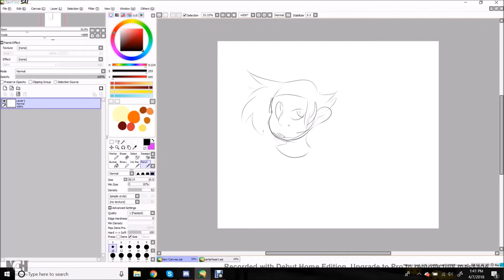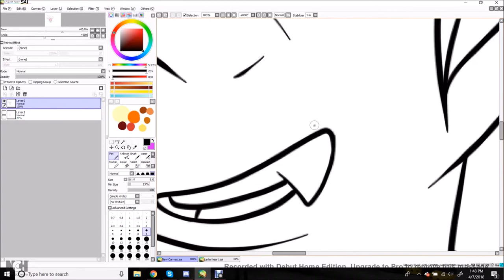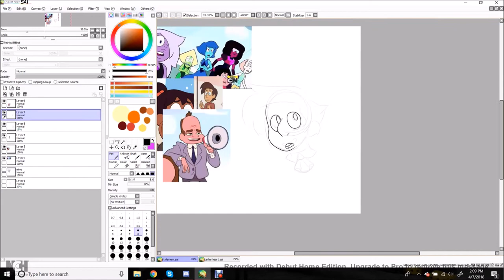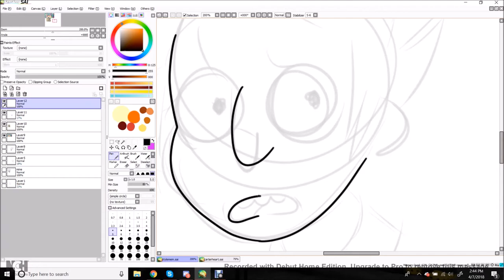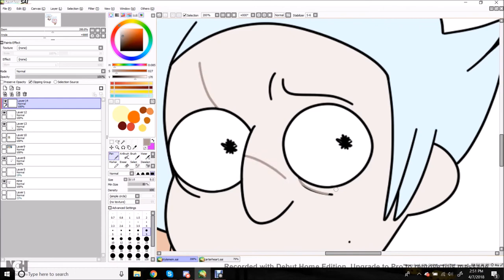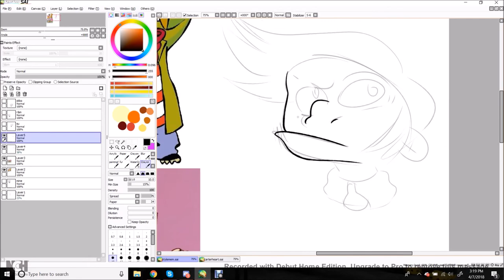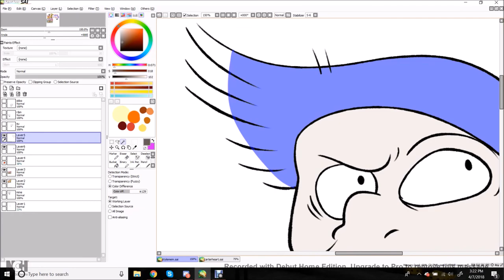Style Meme Speedpaint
This is my oc, Carter Holstein, drawn in 5 different art styles:

Mine
Steven Universe
Rick And Morty
OK KO; Let's Be Heroes
Ed Edd & Eddy

Hope y'all like it! It was super fun to do!